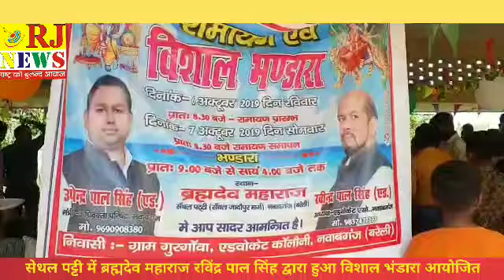सेथल पट्टी में ब्रह्मदेव महाराज रविंद्र पाल सिंह द्वारा हुआ विशाल भंडारा आयोजित